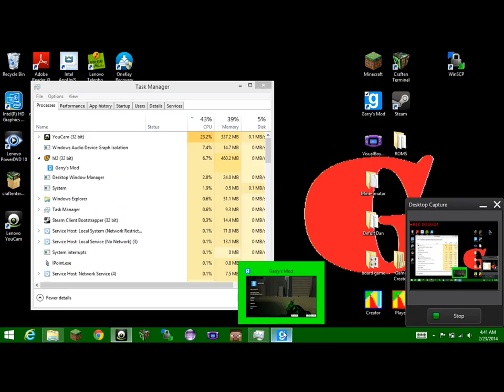Garry's Mod- Goofing Around- Episode 4- Gmod Auto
In this vid, awesomeisg and I show off some awesome creations while killing NPC's with them!